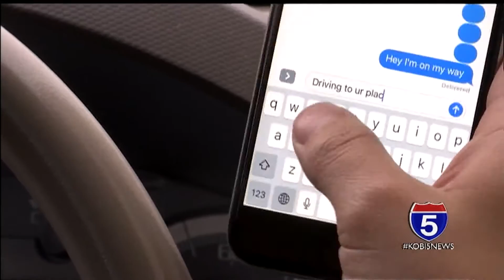Grants Pass cracks down on phone usage while driving